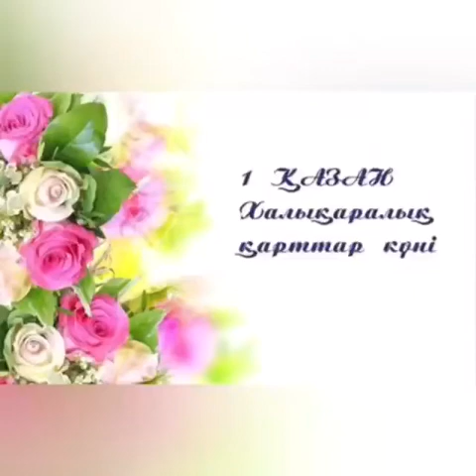'《Қарттарым-асыл қазынам》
шетаудандықмузейі Шет аудандық музей 1- қазан Қарттар күніне арналған тақырыбы 《Қарттарым асыл қазынам》атты мерекелік бейне баян. Барша қарттар мен қариялары қарттар күні мерекесімен құттықтаймыз!